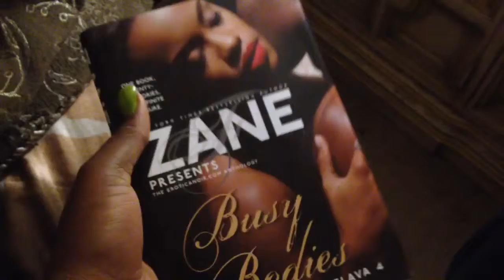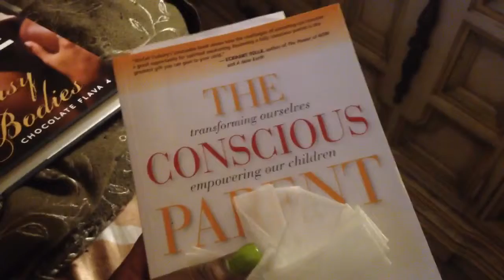Finding an 8th note in my Chinese food & Cay's first tooth! (1/15/15)